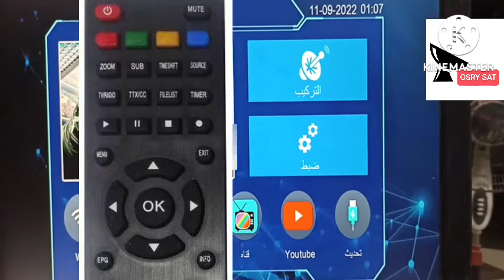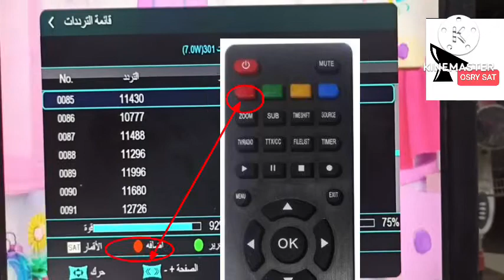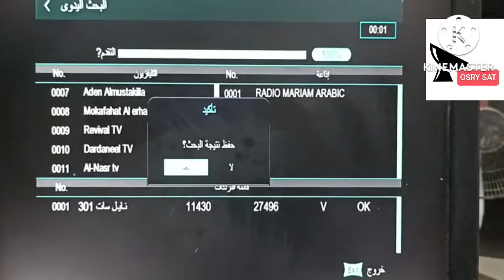تردد قناة اطفال جديدة وناسة TV بيبي علي النايل سات احدث ظهور لتردد قناة وناسة بيبي اغاني اطفال جديدة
مبروك عليكم احدث ظهور لتردد قناة وناسة TV بيبي اغاني اطفال جديدة وناسة بيبي علي القمر الصناعي نايل سات ترددات قنوات جديدة ولمعظم الأجهزة المختلفة
ازاي تقدر تنزل قناة كراميش للاطفال علي القمر الصناعي نايل سات الجديد301 بطريقة تنزيلها علي الرسيفرات
احدث تردد لقناة ناشيونال جيوغرافيك ابو ظبي قناة الطبيعية على النايل سات الجديد301 بجوده عاليه على النايل سات تردد National Geographic بجوده اتش دي علي جميع الأجهزة HD بطريقة تنزيلها علي الرسيفرات HD
شرح تغيير اعدادات DNS من الرسيفر لتشغيل القنوات علي النايل وعلي الاقمار بدون توقفها او تقطيع من اعدادات الواي فاي حل مشكلة DNS للوصول اي بي جديد لفتح السيرفر الشيرنج والقنوات
رجوع  تردد جديد لقناه الاطفال طيور الجنه الفضائيه على النايل سات الجديد301طيور الجنة الجديد بعد توقف دام فترة طويلة احدث تردد بطريقة صحيحة وبسيطة
اتفرج علي اغلبية المباريات بطريقة تنزيل وتشغيل علي الرسيفرات تردد قناة مكسبي الجديد علي نايل سات الجديد301 بعد توقفها ونزول تردد جديد لقناة مكسبي الجديدة
طريقة حذف ومسح كلمة المرور في جهاز داهو DVR/NVR/XVR والأجهزة التي لا يوجد بيها زر الريسيت وإعادة كلمة مرور جديدة ولمعظم الأجهزة القديمة والحديثة حتي الأجهزة التي لا تحتوي وبدن الرجوع لايميل ولا حذف البيانات بطريقة صحيحة وسهلة تقدر تفتح جهازك من غير اللجوء للفني وممكن اي فني جديد يقدر يستفيد من الفيديو ابسط طريقه لفتح الباسورد وكلمة السر
 اليكم معظم أجهزة الكاميرات والدى في ار المختلفة علي تطبيق XMEye والاتصال بالانترنت وربطها بالجوال والمتابعة من خارج المكان من الموبايل عن طريق ابليكشن اكس مي التطبيق يعمل علي اغلبية DVR كتيرة
 جدا يارب الفيديو يعجبكم ومستني ردكم طريقة ربط كاميرات دي في ار هيك فيجن مع الموبيل والاتصال بالانترنت DVR Hikvision وربطها بالجوال
ظبط اعدادت DVR Dahua شرح طريقة ظبط جهاز كاميرات المراقبة نوع NVR XVR DVR داهوا تهيئة جهاز DVR
طريقة ربط كاميرات بالنت دي في ار هيك فيجن علي الموبايل طريقة ربط DVR HIKVISION ٤مخرج بالانترنت
كيفية صنع بطارية 12V أمبير عالي طريقة عمل بطارية 12Vقابلة لشحن تقدر تشتغل بيها لساعات متواصلة لاي فني